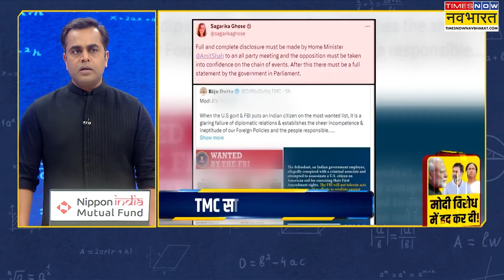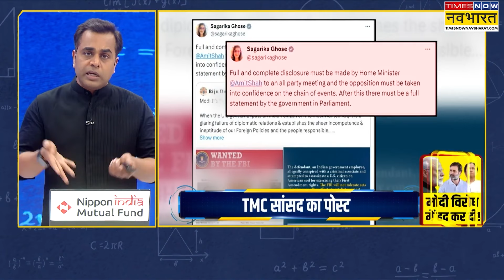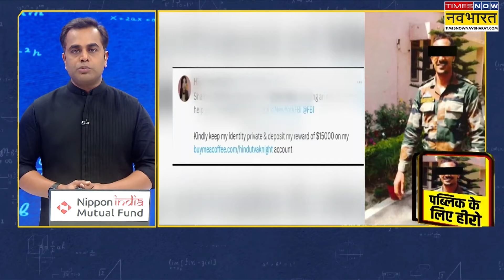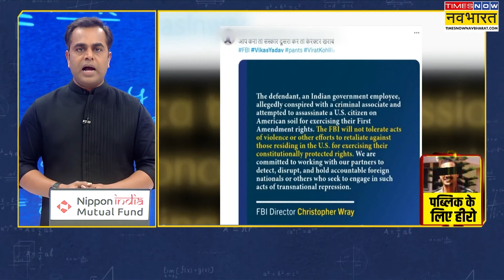पूर्व RAW अधिकारी के पीछे अमेरिकी खूफिया एजेंसी FBI क्यों पड़ी ? Breaking News